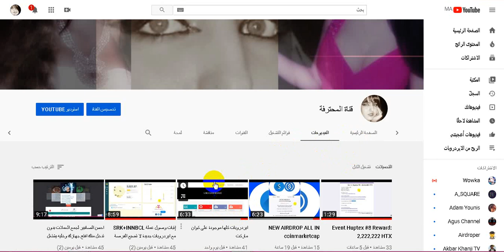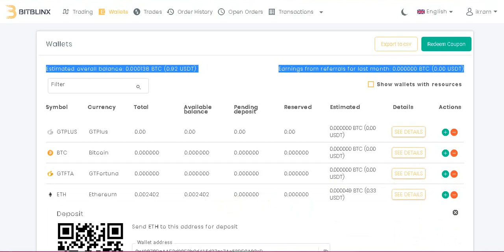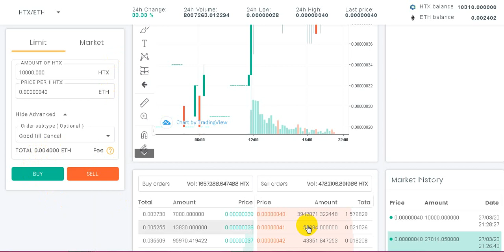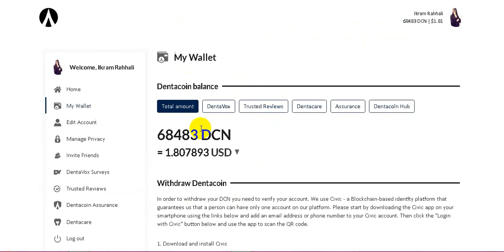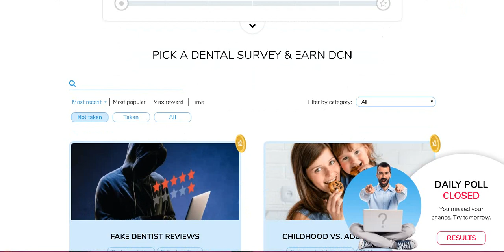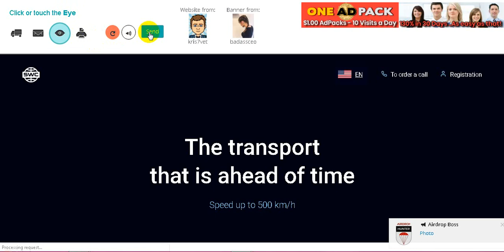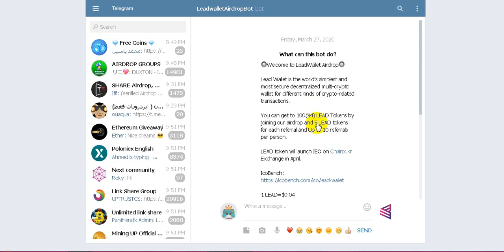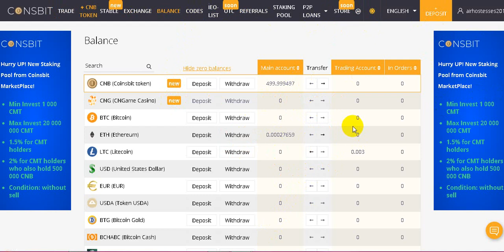NEW AIRDROP + APROVE HTX 90 $+DCN TOKEN +SLT +CNG سارع بالتسجيل ايردروبات مهمة وقوية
السلام عليكم ورحمة الله جميع الروابط  هنا